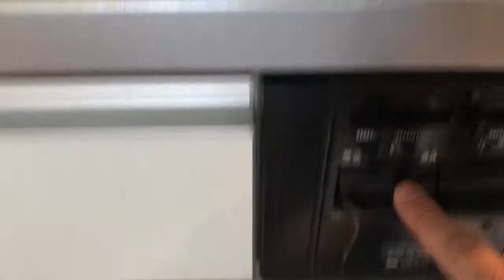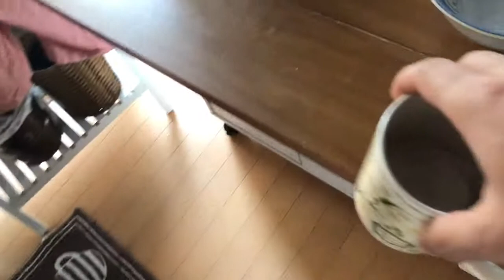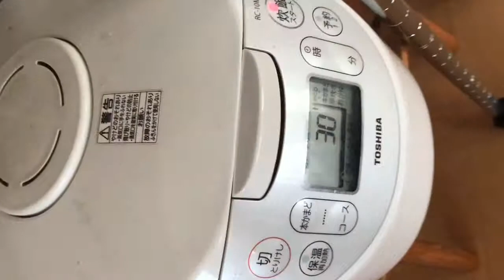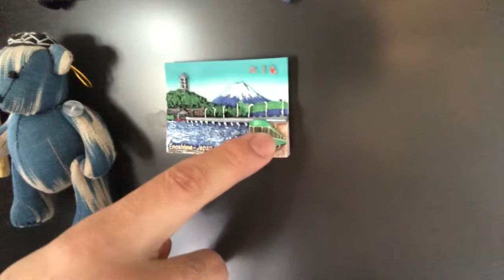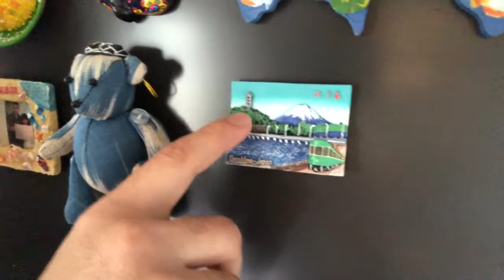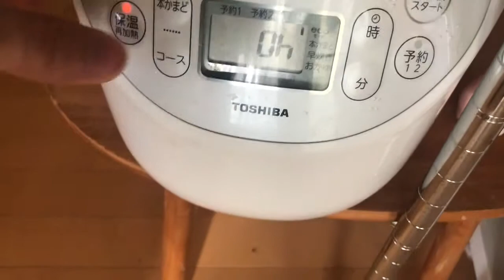Oqsilga boy taommni qande tayorlasa boladi. Bodybuildingchilarga asan NUMBE ONE taom hisoblanadi